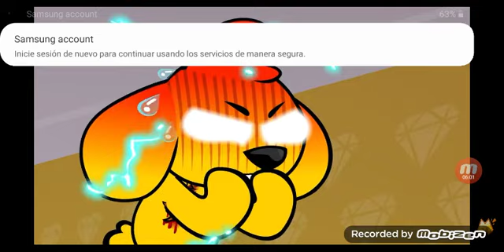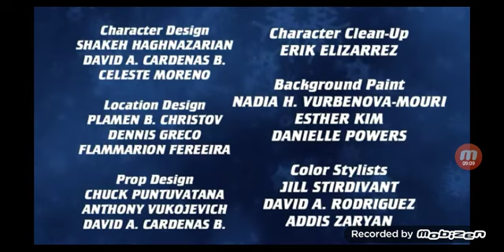disney cloud 9 & las perrerias de mike temporada 2 episodio final: muerte de will y el ataque.exe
personajes:

dove cameron: kayla,liv,maddie y mal
mikecrack: mike y mike.exe
eltrollino: trolli
raptorgamer: raptor
timbavk: timba
luke benward: will